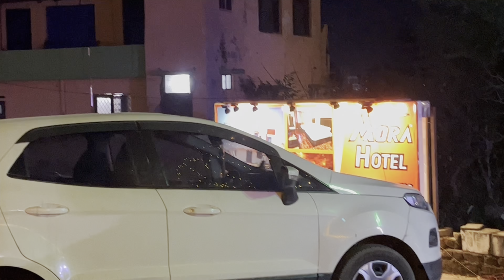Bhowali Hotels & Resort || hotel mora on kaichi dham temple road 😍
Nainital five star hotel
Five star hotels in nainital
 Star category hotels

(For reservations)
Hotel Mora
Mehara gaon Bhimtal nainital

ASIF KHAN
Pls call me n book your day❤️

Nainital , Mallital ,
Mallital is a charming area popular for its colonial architecture and wooded mountain trails. A cable car runs to Snow View, a hilltop lookout point with expansive vistas of snow-capped Himalayan peaks, and rowboats can be rented on Naini Lake. Buzzing cafes, fast-food outlets, and curry restaurants line lakeside Mall Road, while vendors in the Bara Bazar market area sell handmade candles, shawls, and fruit jams.

 Star category hotels

(For reservations)
Hotel Mora

Best place to visit in nainital
how to travel in nainital
1 Day- Nainital Tour with ​⁠ 😜

Nainital
Nainital sight seeing
Nainital tourist placel
Nainital today
Nainital update today
Today update nainital
Nainital weather
Nainital season
Nainital trip nainital Vlog
Nainital tourist places
Nainital sightseeing

1 Day- Nainital Tour with ​⁠ 😜

Nainital
Nainital sight seeing
Nainital tourist placel

nainital best hotels with price
nainital best hotels
nainita best hotel price
nainital hotels rate list
budget hotels in nainitalHotel in bhimtal
hotel at i heart cafe in bhimtal nainital
hotel at belpatra cafe in bhimtal nainital
Bhimtal hotel
budget hotel in bhimtal
near kachi dham temple hotel
hotel in kaichi dham temple
hotel at kaichi dham temple
Bhimtal hotels
bhimtal lake facing hotels
bhimtal lake view hotel
hotel in bhimtal lake facing